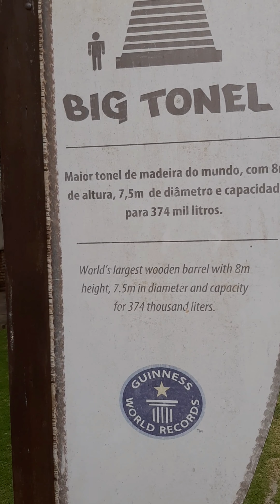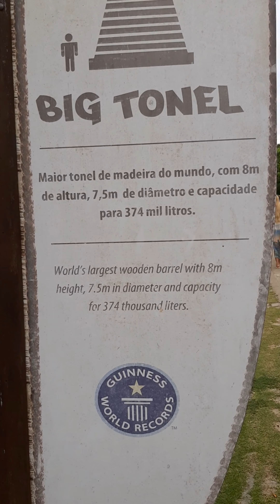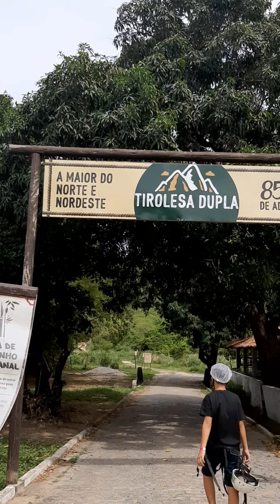SALTEI DE TIROLESA